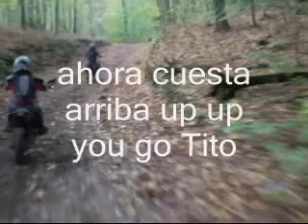DIRTBIKES AND KIDZ GOOD FUN ESTELI NICARAGUA #3 CHAVALOS DE ESTELI NICARAGUA